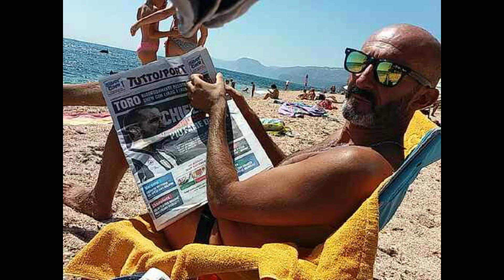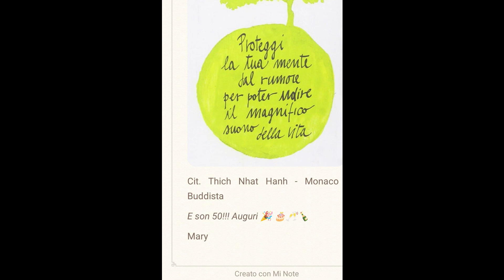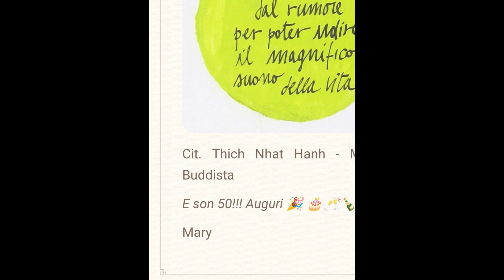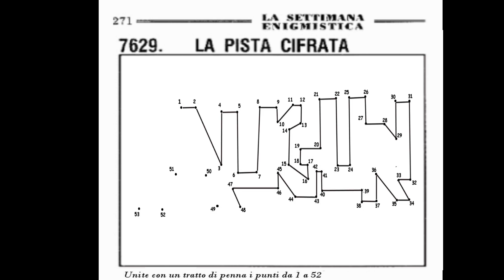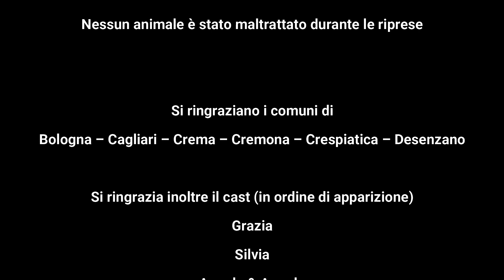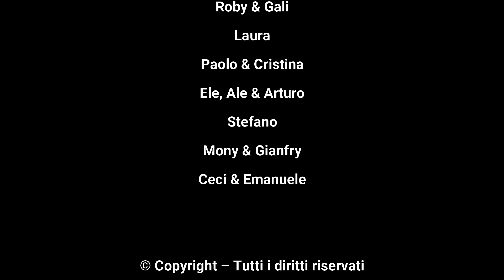Mauro Cinquantesimo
Gli amici mandano messaggi di auguri a Mauro per i suoi 50 anni